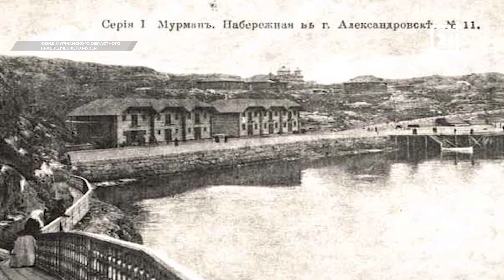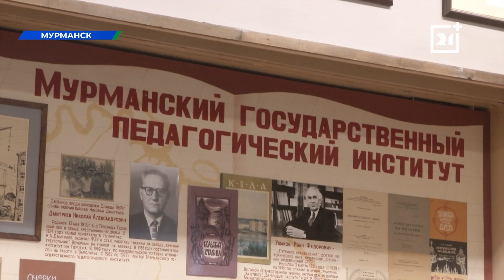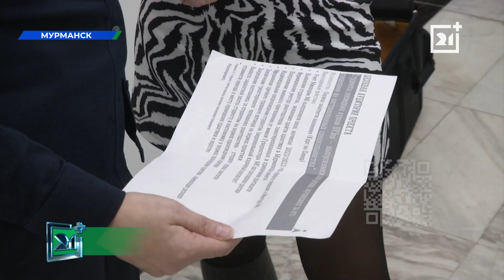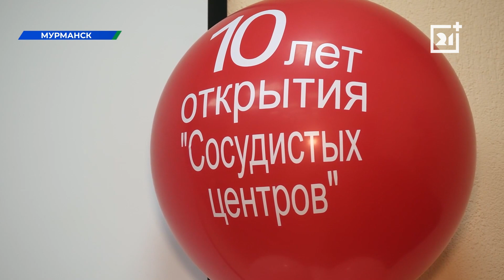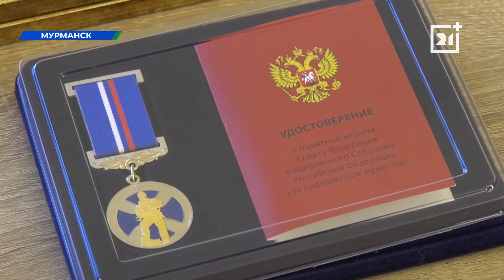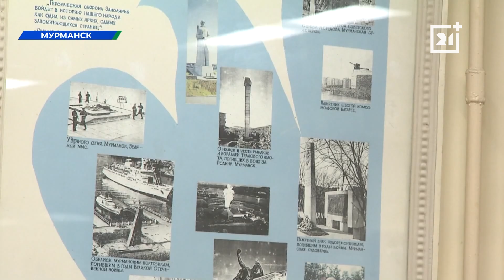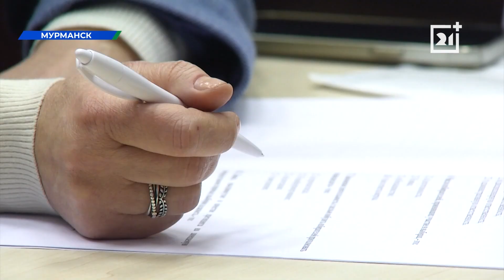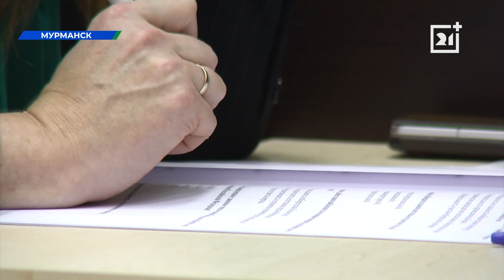Вечерние новости от 22 ноября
Гуманитарный кризис в Кандалакшском районе. Сотни иностранцев на границе между Россией и Финляндией. Что происходит у КПП и как развивается ситуация?

Посвящение новичков. Мурманские медики принимают в свои ряды молодых специалистов. Познакомимся с врачами, которым предстоит нас лечить.

 Впервые в России официально отмечается день психолога. Как часто люди стали обращаться к специалистам, и какие проблемы существуют в этой сфере уже 30 лет.

155 лет со дня первого постановления о льготах для северян. Расскажем, чем привлекали на Север людей в 19 веке и узнаем, как в нашем регионе сейчас обстоят дела с мерами поддержки.